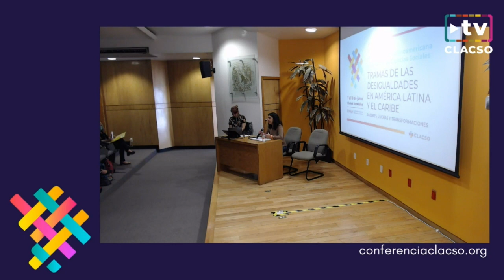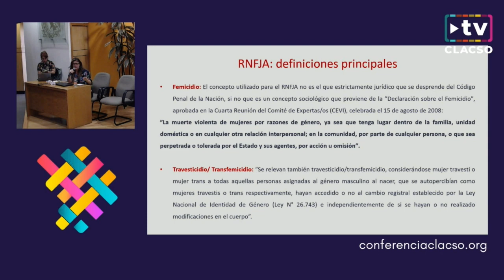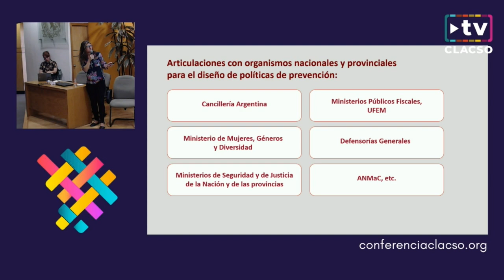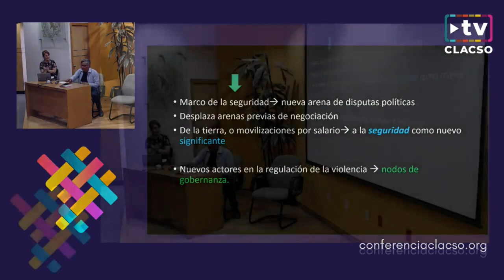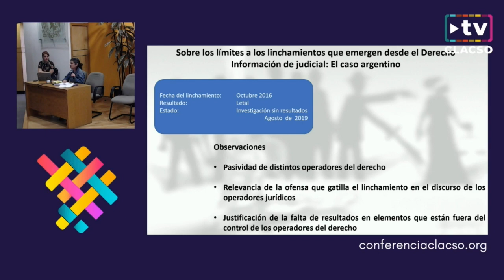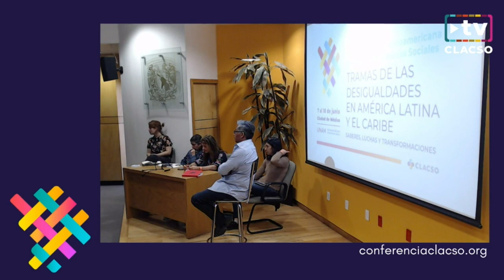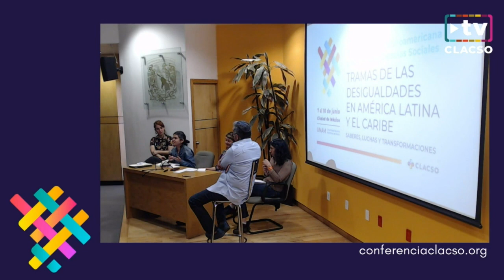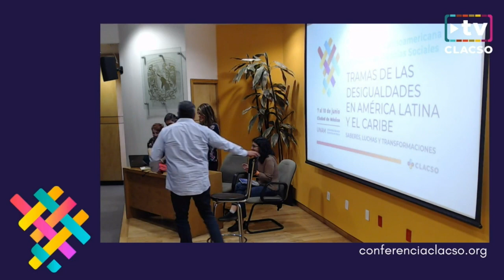Fenomenología de las violencias y el vigilantismo - Foro "Violencias, conflictos, seguridad y (...)"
Fenomenología de las violencias y el vigilantismo
Foro "Violencias, conflictos, seguridad y derechos humanos en el sur global"
Panel | Eje 34: Violencias y políticas de seguridad

Modera
Evangelina Caravaca - Escuela Interdisciplinaria de Altos Estudios Sociales. Argentina

Panelistas
Alejandra Mohor - Universidad de Chile. Chile
Alejandra Otamendi - Instituto de Investigaciones Gino Germani, Facultad de Ciencias Sociales - Universidad de Buenos Aires. Argentina
Antonio Fuentes Díaz - Programa de Posgrado en Sociología, Instituto de Ciencias Sociales y Humanidades - Benemérita Universidad Autónoma de Puebla. México
Loreto Quiroz - Centro de Estudios de Conflicto y Cohesión Social, Universidad de Chile. Chile
Mariana Cristina Galvani - Instituto de Investigaciones Gino Germani. Facultad de Ciencias Sociales. Universidad de Buenos Aires. Argentina

VI 10/06 » 09:00 a 11:00 hs | Facultad de Odontología - UNAM [Auditorio José Rojo]